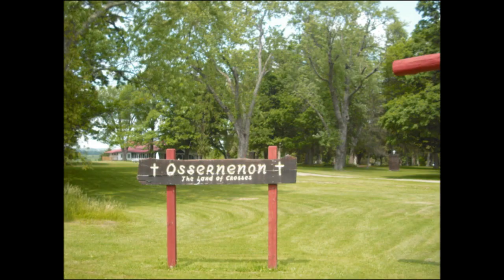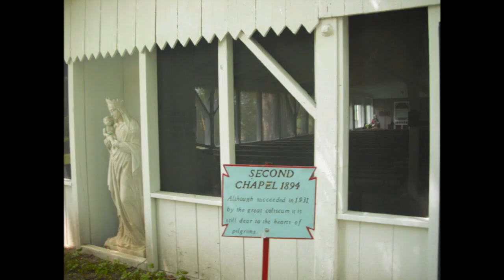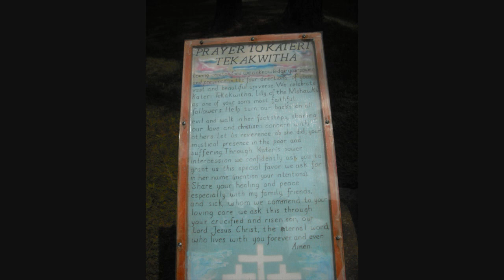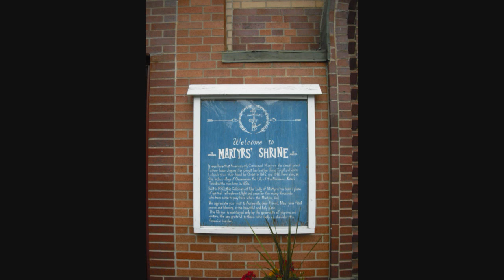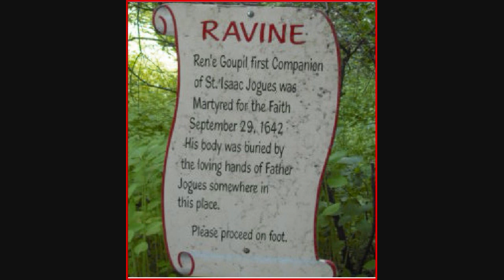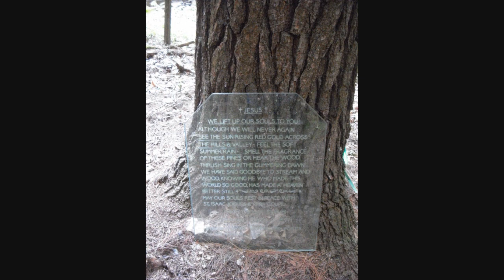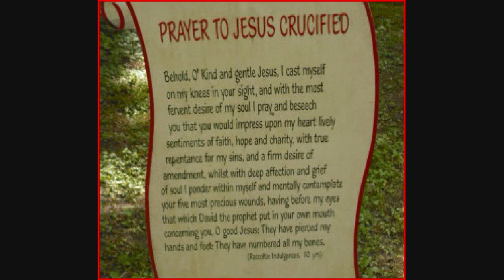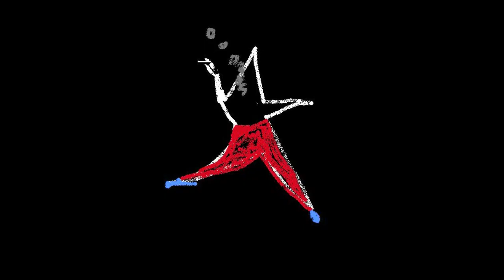The Shrine of Our Lady of Martyrs - Auriesville, N.Y.; A walking Tour in the Land of Crosses+++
The first wilderness Catholic shrine in North America,  dedicated to three Catholic martyrs,  and the birthplace of the first Native American Saint,-  Kateri Tekawitha.   Experience a  spiritual walking tour of this 400 acre shrine to Jesus+